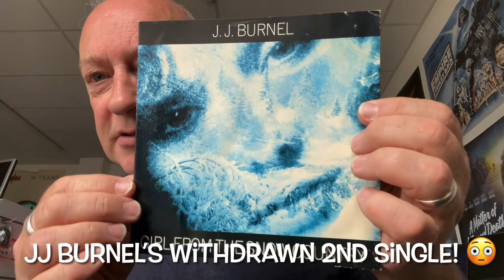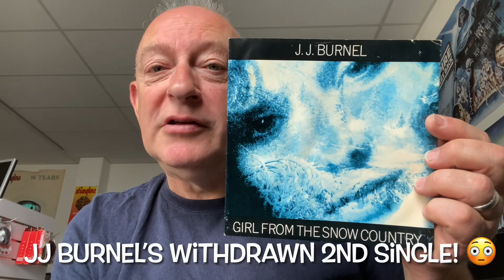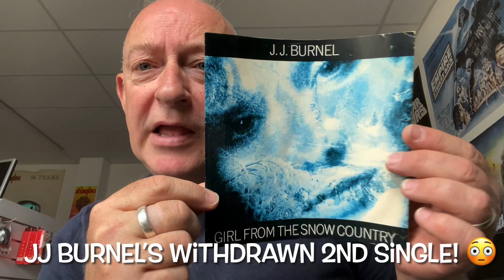JJ BURNEL’s Withdrawn 2nd Single! 😳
WOW! Something that I’ve been lusting after since the early ‘80’s. Feast your eyes on this, Punk-Pickers! 💕

One of the largest curated Stranglers memorabilia sites on the internet 👍